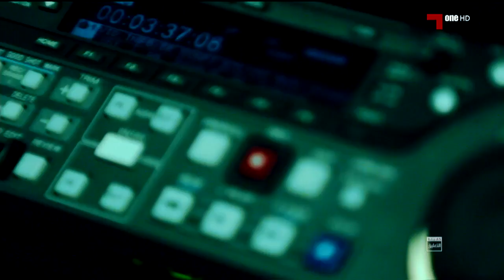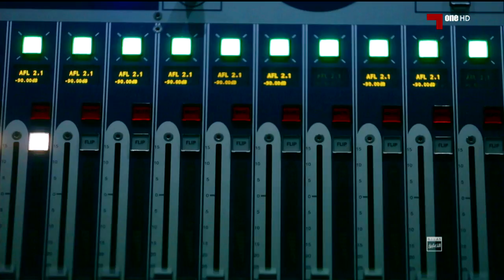كابينة التعليق - جمال طه